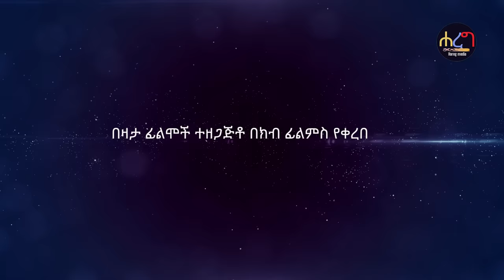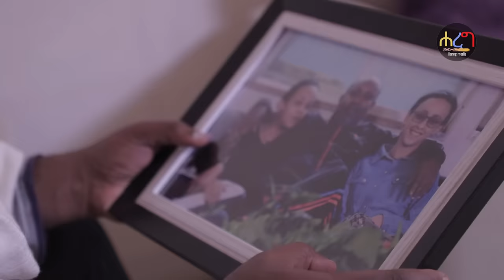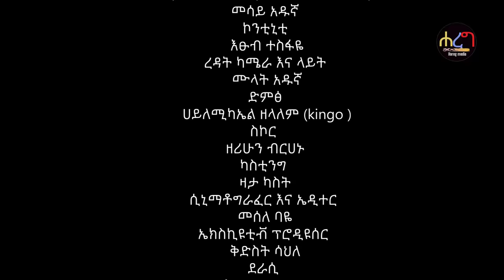ጊዜ ረባሽ - Ethiopian Amharic Movie Gize Rebash 2020 Full Length Ethiopian Film Gize rebashe 2020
ጊዜ ረባሽ  Ethiopian Movie  Gize Rebash 2020Unauthorized use, distribution and re-upload of this content on any media platform is strictly prohibited.

Hareg  Media is  the premier destination for amazing latest original videos concerning Ethiopia.